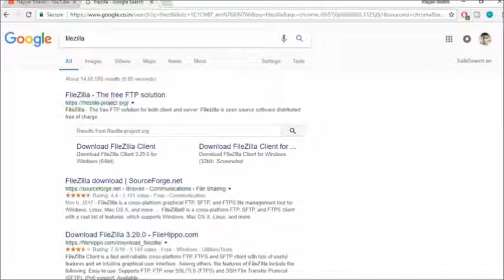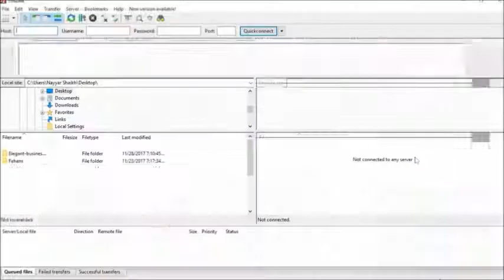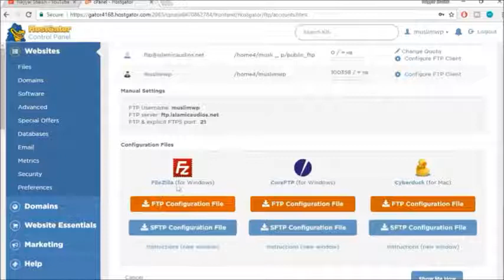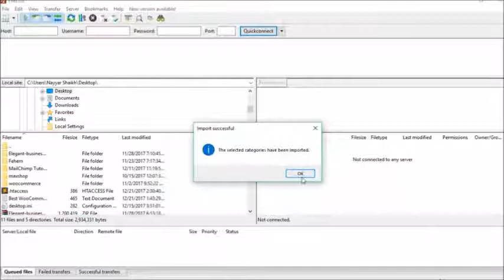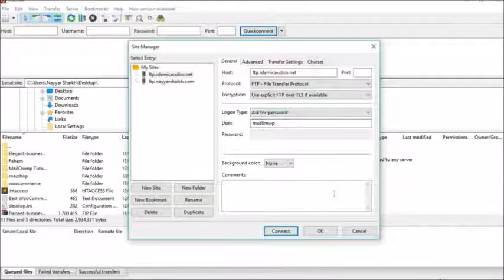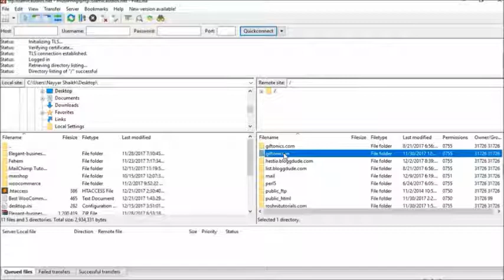How To Setup Filezilla FTP Server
shorturl.at/csKPZ